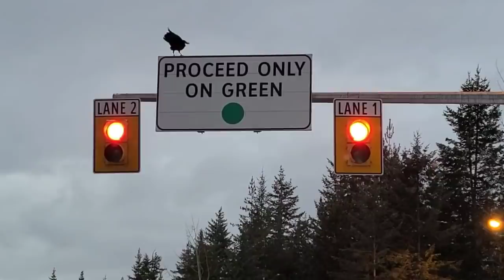WE FOUND THE BIG MOUNTAINS! 😲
Today we got away from Revelstoke to another nearby zone to find some big mountains and some great weather.

Send mail to:
Syxxes
Box 2108
Didsbury, Alberta T0M 0W0
Canada